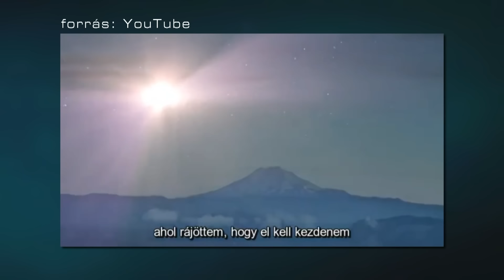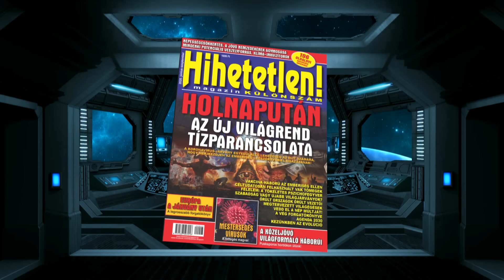UFO-AKTÁK 2. - SZELLEMI KAPCSOLATTARTÁS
Folytatjuk is meg nem is, a két héttel ezelőtt elkezdett témakör boncolgatását. Noha ismét az UFO-król és a földönkívüli lényekről beszélgetünk Miskolci László UFO-kutatóval, ezúttal a jelenség spirituálisabb oldalára merészkedünk – hátha tényleg van ott valami.
Megvitatjuk, hogy mi a különbség a hagyományos és a spirituális UFO-kutatás között, kik azok a kontaktok, mik az alapvető nézetei a spirituális UFO-kutatásnak.